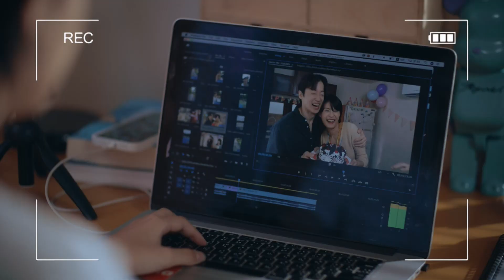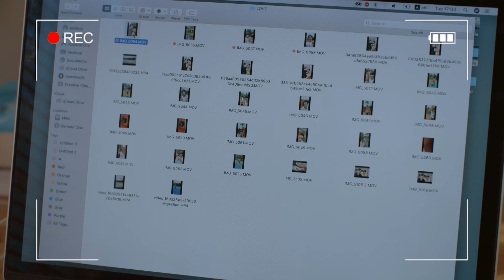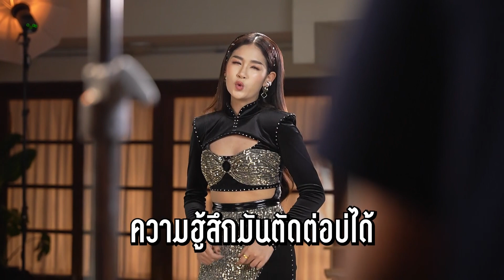【Behind the Scene】ความฮู้สึกตัดต่อบ่ได้ - เบลล์ นิภาดา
มาชมเบื้องหลัง MV ความฮู้สึกตัดต่อบ่ได้
กว่าจะออกมาเป็น MV ที่สมบูรณ์ให้ทุกคนได้ชมกัน
เต็มที่กันทุกฝ่ายจริงๆ
ฝากเข้าไปชม MV ได้แล้ววันนี้
และสามารถฟังเพลงทั้งอัลบั้มได้แล้ววันนี้ 🌟

✿.｡ติดตามอัพเดทผลงาน ."เบลล์ นิภาดา" ได้ที่.｡✿
Fanpage Facebook : เบลล์ นิภาดา แกรมมี่โกลด์ ▶️